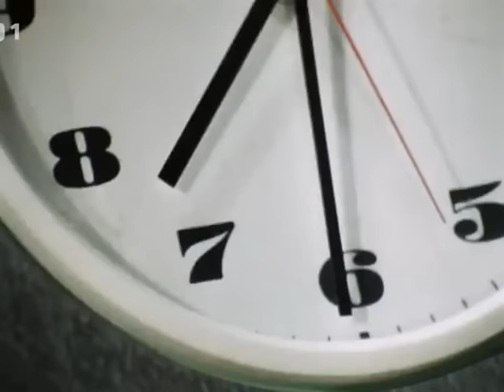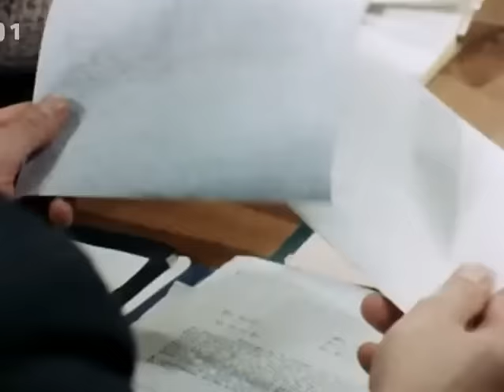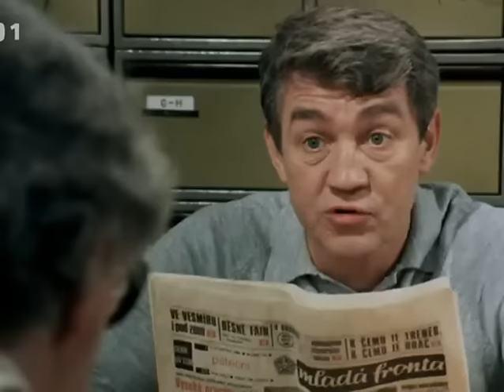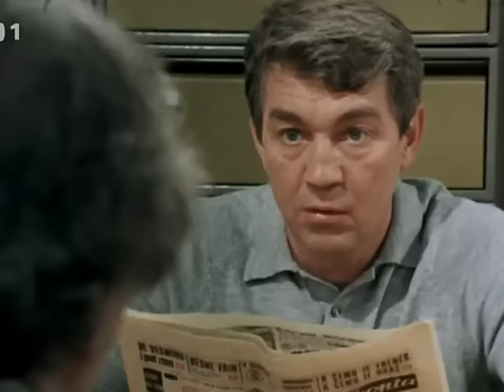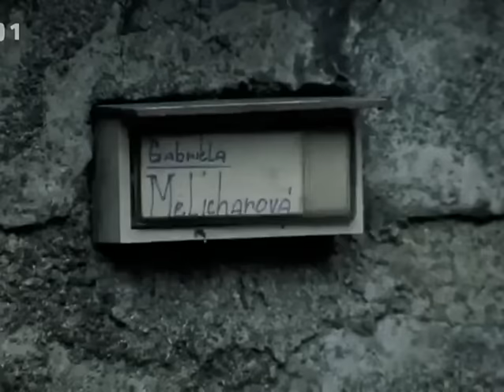Malý pitaval z velkého města 13 Kasař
Československo, 1986
Nespavost paní Liběchové a její pohled z okna odhalí kasaře a jeho společníka v Potravinách v Černošicích právě v nejlepším. Na rozdíl od Liběcha Liběchová toto nenechá jen tak a doběhne do blízké hospody pro pomoc. Jenže kasař se postaví svérázným představitelům zákona na odpor zatím co jeho společník bere do zaječích. Po úderu do hlavy končí kasař v nemocnici. Kdo byl jeho komplic, zůstává otázkou, kterou má vyřešit Krejcárek. Kasař Josef Kořán je třída-zkrátka stará škola. Při prohlídce oděvů Kořána objeví Krejcárek lístek od čistírny, přes který se dostane na stopu Melicharové, která Krejcárka údajně přes rok "zaměstnávala"a když se dozvěděla náhodně o jeho minulosti, tak jej vystěhovala. Pro věci si údajně přijel s kumpánem, kterého Krejcárkovi neurčitě popsala tak, že opět se nebylo čeho chytit. Krejcárek tuší, že za vším bude nějaká lumpárna, ve které Melicharová, vdova po finančním úředníkovi, rozhodně nebude hrát druhé housle. Proto se rozhodne naoko Kořána propustit. Předpokládá, že jeho první cesta povede za Melicharovou, se kterou měl podle Krejcárka Kořán mnohem intimnější vztah než ona sama připustila. Předpoklad se ukáže jako správný, jenže Melicharová Kořána opětovně vyhodí a ten se ještě navíc dozví, že jeho místo už je obsazené Klapáčem...
Hrají: Jiří Krampol, Ladislav Frej st., Vlastimil Hašek, Pavel Zedníček, Michal Pešek, Jaroslava Brousková, Rudolf Hrušínský, Věra Galatíková, Otto Lackovič, Jiřina Krejčíková, Viktor Maurer